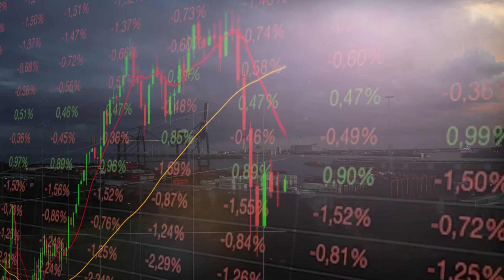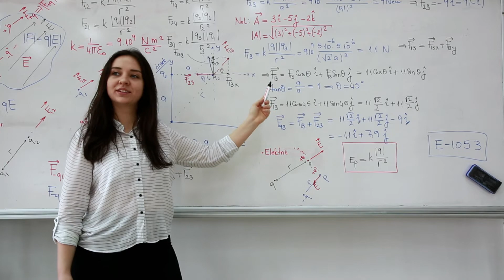Quantitative Ability - Skill and Ability Video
Quantitative ability is the ability to see meaning in numbers. Many professions require doing some math, but some occupations involve a significant amount of work with numerical data. They attract people with a high degree of quantitative ability.

Every dealer on the gaming floor plays a numbers game, calculating odds and payouts, but retail is a numerical gamble too. Every task performed by the salesforce is aimed at growing its companies investment; from the buyer choosing the next hot product to sell, to the marketers promoting it, to the cashier ringing up the sale. Everyone has their eyes on the bottom line.

Working at any level in a financial institution probably means crunching some numbers. Whether you're crediting deposits at the teller's window or directing a multinational firms investments as a financial analyst.

Economists study earning and spending patterns on a larger scale. Their projections about the economy guide decisions made by heads of state, as well as heads of families.

Being able to apply mathematical skills and tools to solve problems is essential to careers in science and engineering. Beyond simply measuring and calculating, these fields often demand that you apply advanced concepts such as algebra, geometry and physics. Being at home with these processes helps engineering teams design and build towering structures that will stand for decades.

Quantitative ability, helps meteorologists track weather systems and develop accurate forecasts. And researchers graph the results of lab work.